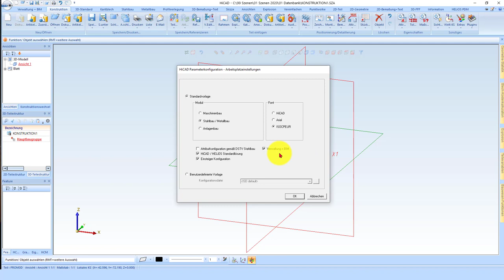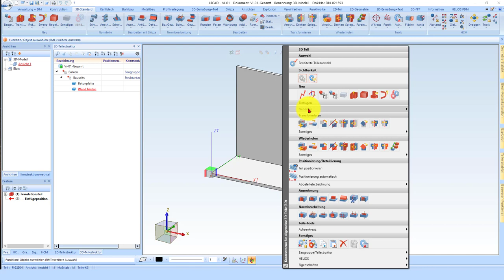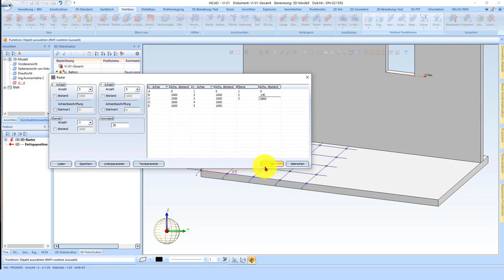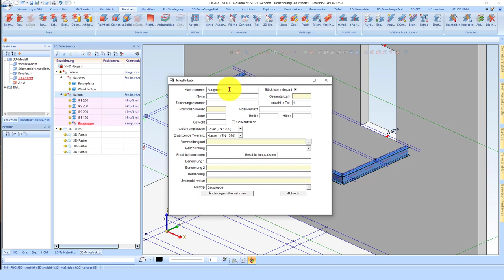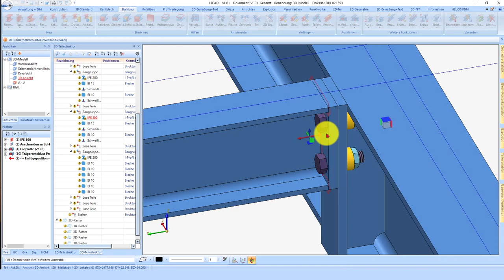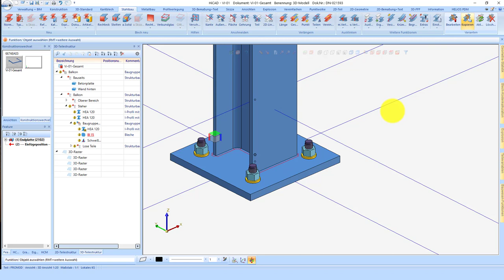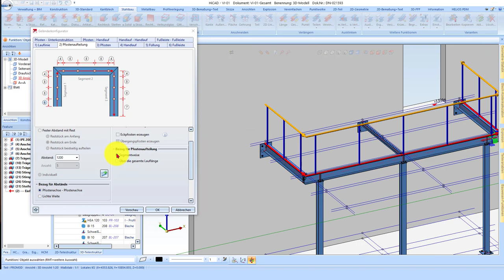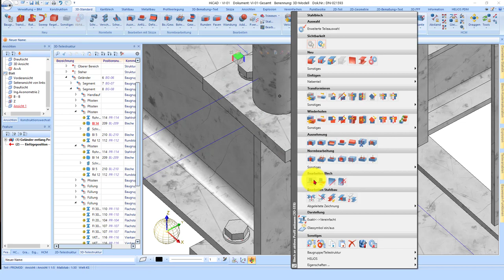Balkon-Design in HiCAD 2022: Schritt-für-Schritt Anleitung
n diesem Tutorial führe ich Sie durch den Prozess der Balkonmodellierung in HiCAD 2022. Vom Erstellen einer einfachen Betonplatte bis hin zur detaillierten Gestaltung eines Balkons mit Geländer - lernen Sie, wie Sie Ihre Projekte mit HiCAD effizient und professionell umsetzen können.

⏰ Zeitstempel:

00:00 - Einführung und Bedeutung von Abonnements und Benachrichtigungen
02:30 - Start des Tutorials: Erstellung einer Betonplatte
05:00 - Auswahl der richtigen Ebene für die Modellierung
07:30 - Erstellung der Hauptgruppe für das Gesamtmodell
10:00 - Tipps zur effizienten Nutzung von HiCAD
12:30 - Beginn der Balkonmodellierung
15:00 - Hinzufügen von Details und Anpassungen
17:30 - Integration von Geländern und anderen Elementen
20:00 - Optimierung des Designs für bessere Ergebnisse
22:30 - Anwendung von Makros und anderen nützlichen Tools
25:00 - Abschluss des Balkondesigns und Überprüfung
27:30 - Häufige Fehler und wie man sie vermeidet
30:00 - Ressourcen und weiterführende Links für HiCAD-Nutzer
32:30 - Fazit und abschließende Gedanken
35:00 - Dank an die Community und Aufruf zum Abonnieren
Wenn Sie auf der Suche nach einem leistungsstarken CAD-Tool sind oder Ihre Kenntnisse in HiCAD vertiefen möchten, sind Sie hier genau richtig.

Besuchen Sie auch unsere offizielle ISD Group Webseite und entdecken Sie weitere Branchenlösungen wie Metallbau, Stahlbau, Industriefassade, Elementfassade und vieles mehr!